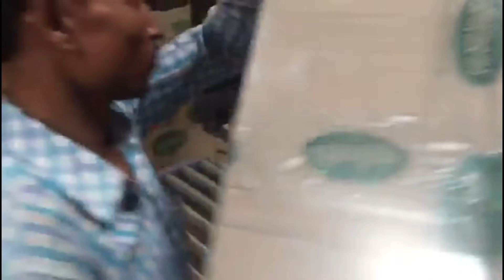Automatic Web Sealer with Shrink Tunnel: Best Packaging Company In Delhi | Bandma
Our organization specializes in providing a comprehensive range of Automatic Web Sealers and Tunnels at par with the international standards and also at industry leading prices.

Clients from around the globe preferred using the products supplied by our organization because we ensure high strength, durability, and reliability to our products by using latest techniques, high tech machinery and components of optimum quality.

An Automated Packaging line to Shrink the Sleeves onto the bottle and then forms the matrix of the bottle as per requirement (i.e. in 3/6/9/12). After formation automatically forwarded to LDPE shrink Film unit to Shrink pack the formation adjusted.